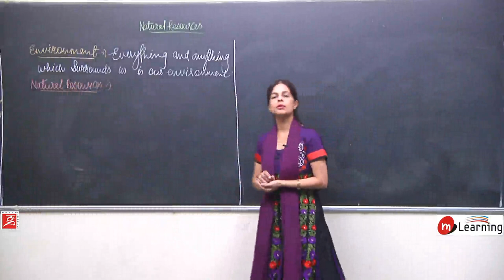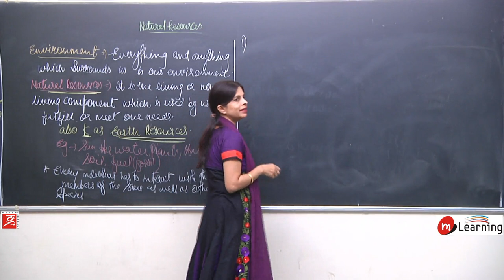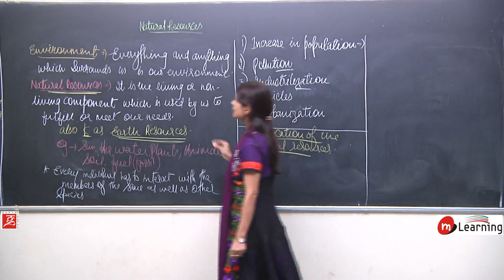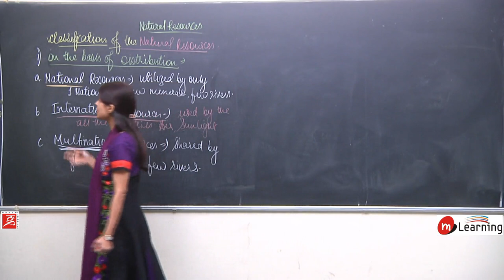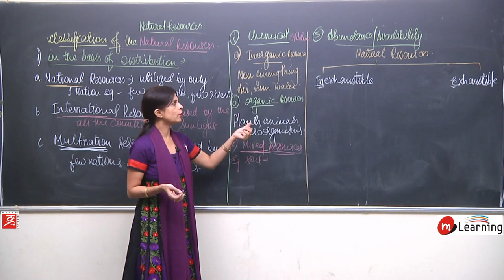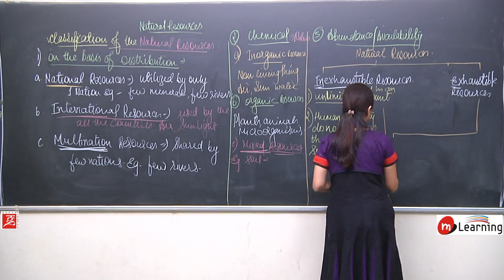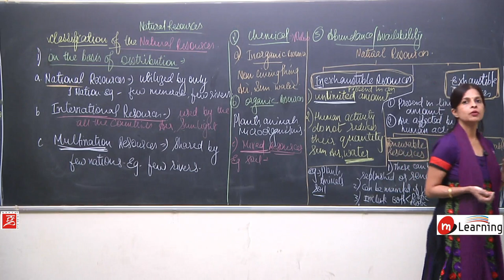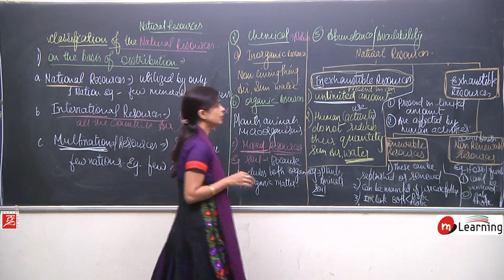NATURAL RESOURCES 02 FOR CLASS 9th